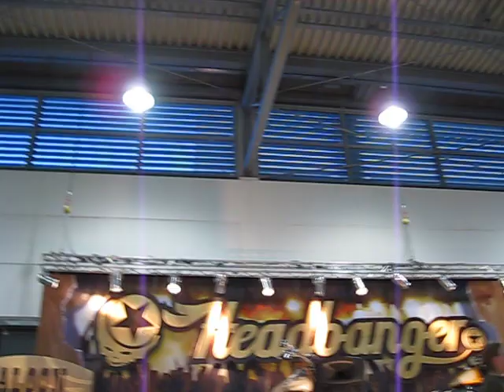VERONA 2012 HEADBANGER BOTH